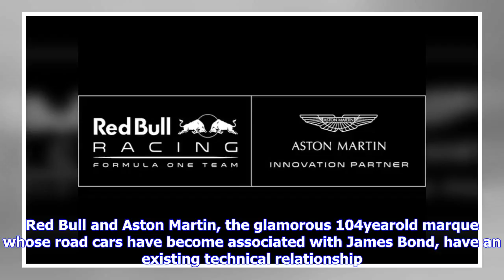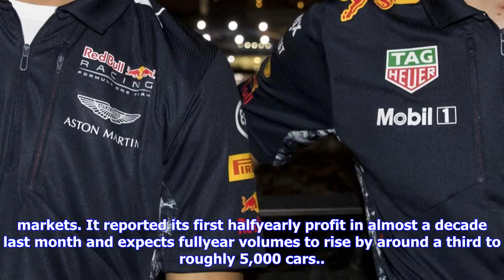Breaking News | Red bull confirm aston martin as title sponsors for next f1 season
Red bull confirm aston martin as title sponsors for next f1 season

GETTYRed Bull have teamed up with Aston Martin ahead of next seasonThe former world champions will b...